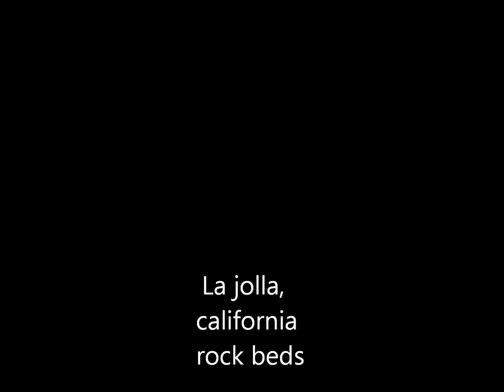Rockfishing in La jolla California with Seaforth boat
Hello Youtubers
Today i went fishing on the help day trip with seaforth boat in the AM trip. Had such a bad fishing day, the captain didn't want to drive up a little farther up for better fishing grounds... what can we do right?

I am using a Shimano terez 8 footer/medium heavy/extra fast action tip...
paired with the shimano calcutta 400B.

I know the calcutta is not really mad for this but i gets the job done and more.
the reel has a 65lb spectra with 40lb mono.

the current that day wasn't bad so we were using the 4oz weight. too much weight for my rod and my reel! Hey like i said... its not made for bottom fishing.
if you plan to go rock fishing in san diego note that you need a 4oz weight, 6oz, 8oz and on a bad day... 10oz

i was using an Owner sized 3/0 circle hook with fly ring.
The reason why i use a fly right is because the hole on the ring is bigger, it allows live fish to swim a little more freely, easy to take off.
I personally like using circle hooks over the J hooks because it allows the fish hook it self and the fish will be hooked in the corner of the mouth with minimal injuries.
Around San Diego rock beds there is no reason why you would be using a hook any bigger than 4/0.

I personally love Owners hooks, super strong and super sharp. as long as you don't lose the hooks to the sharp teeth of the halibut or a rock... these things should last at the minimum 20 decent size fishes, i throw my hooks out after about 20 fishes... its not worth using an old and beat up hook.

The ride was 45 bucks, boat leaves at 6am and gets back around 11:30am.

you can find me on a boat here at Seaforth Landings